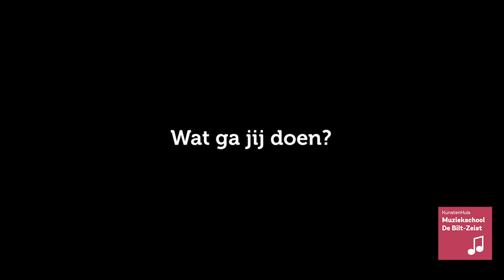KunstenHuis Muziekschool: viool docent Nienke Frankena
Maak kennis met KunstenHuis Muziekschool viool docent Nienke Frankena

Wil je ook een instrument leren spelen, of samen spelen in een combo, orkest of band?